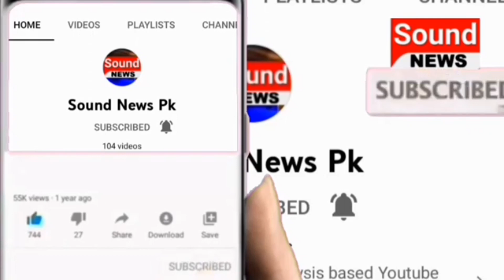Nawaz Sharif Ky Ghar Ky Bahir Bakwas| Sound News Pk